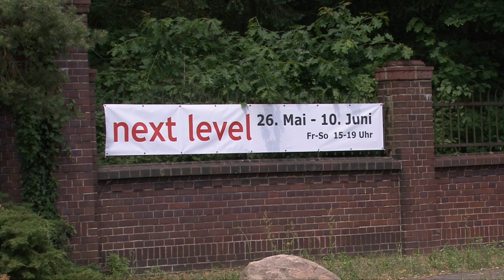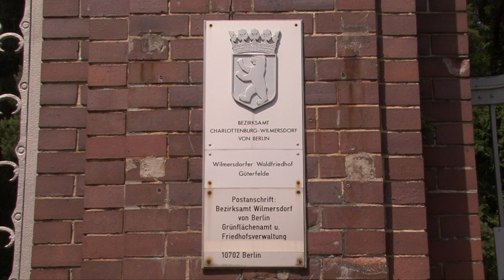STAHNSDORF | ARTEVENT 2018